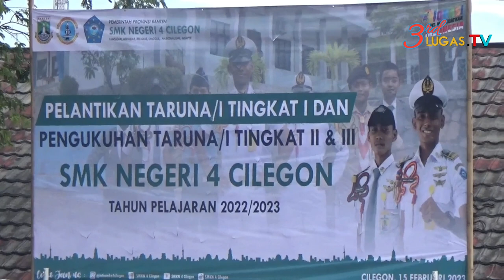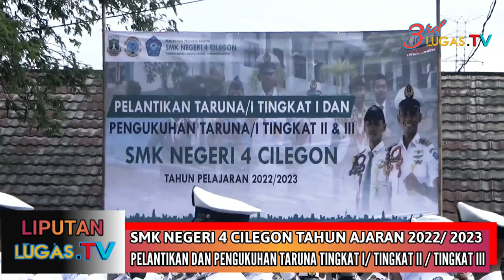Komandan Lanal Banten Hadiri Pelantikan Taruna Taruni SMKN 4 Pelayaran Cilegon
mohon maaf ada salah penulisan pangkat:

Kolonel ( P) Dedi Komarudin ( Pembina SMKN4 Cilegon/Danlanal.Banten)